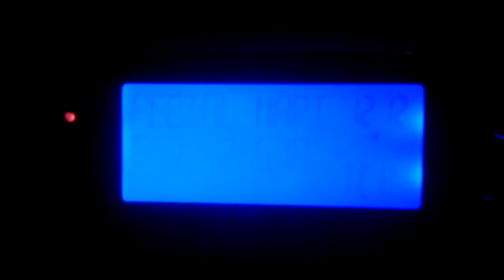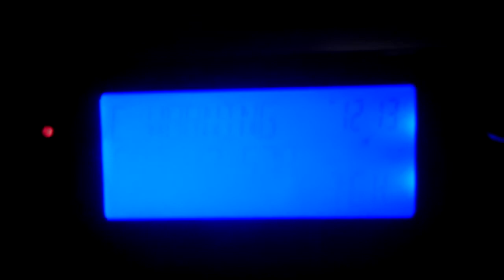EAS #16, SMW, 5/06/14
This is an activation of the Emergency Alert System as heard on KHB37, the NOAA Weather Radio transmitter serving most of Hampton Roads and part of northeastern North Carolina. This activation was part of a small severe weather outbreak coinciding with the passage of a trough through the region.

This activation came less than 3 minutes after the end of the previous SVR, thus making a near-triple header. Thanks to IEM, I was able to beat the clock and start recording before the first tones went out!

The complete warning text is reproduced below.

246
WHUS51 KAKQ 060412
SMWAKQ
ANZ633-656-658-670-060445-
/O.NEW.KAKQ.MA.W.0020.140506T0412Z-140506T0445Z/

NATIONAL WEATHER SERVICE WAKEFIELD VA
1212 AM EDT TUE MAY 6 2014

THE NATIONAL WEATHER SERVICE IN WAKEFIELD HAS ISSUED A

  CURRITUCK SOUND...
  COASTAL WATERS FROM NC VA BORDER TO CURRITUCK BEACH LIGHT NC OUT 20
  NM...
  WATERS FROM FENWICK ISLAND DE TO CURRITUCK BEACH LIGHT NC FROM 20
  TO 40 NM...
  COASTAL WATERS FROM CAPE CHARLES LIGHT TO VIRGINIA-NORTH CAROLINA
  BORDER OUT TO 20 NM...

* UNTIL 1245 AM EDT

* AT 1210 AM EDT...DOPPLER RADAR INDICATED A THUNDERSTORM...CAPABLE
  OF PRODUCING LARGE HAIL OVER SANDBRIDGE...MOVING SOUTHEAST AT 60
  KNOTS.

* THIS SEVERE THUNDERSTORM WILL BE NEAR...
  BUOY 4A DRYDOCKS AROUND 1225 AM EDT.
  HORSESHOE AROUND 1240 AM EDT.

PRECAUTIONARY/PREPAREDNESS ACTIONS...

MARINERS CAN EXPECT...LARGE HAIL...HIGH WAVES...DANGEROUS
LIGHTNING...AND HEAVY RAINS. BOATERS SHOULD SEEK SAFE HARBOR
IMMEDIATELY...UNTIL THIS STORM PASSES.

      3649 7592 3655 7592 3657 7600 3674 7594
      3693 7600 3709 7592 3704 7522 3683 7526
      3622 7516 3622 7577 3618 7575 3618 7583

LALEXAND